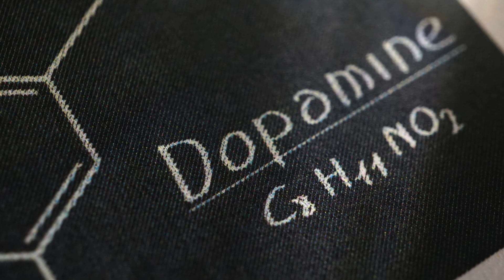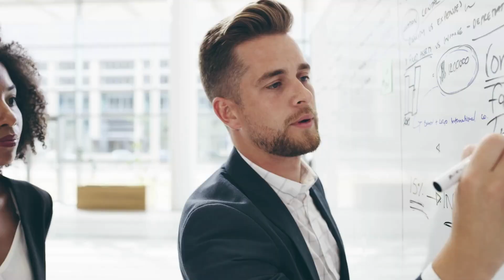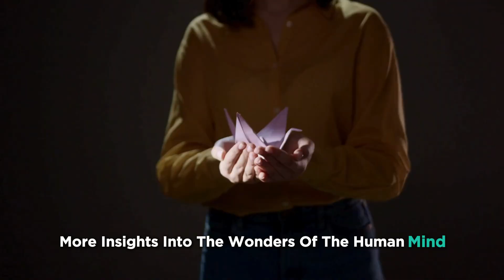The Power Of Altruism – Why Helping Others Helps You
The Power of Altruism: How It Transforms Lives! In this video, we delve deep into the incredible benefits and transformative power of altruism. Discover how selfless acts not only improve the lives of others but also enhance your own well-being and happiness. We'll share inspiring real-life stories and scientific insights that reveal why giving can be more rewarding than receiving. Learn practical ways to incorporate altruism into your daily life and witness the ripple effect of positive change. Whether you're looking to make a difference in your community or simply want to find more joy and purpose, this video is for you. Join us on this journey to understand the true power of altruism and how it can transform lives, including your own.
In this video, we explore the incredible power of altruism and how helping others can significantly benefit your own life. From boosting happiness and health to fostering stronger social connections, discover why acts of kindness are a win-win for everyone involved.

Topics Covered:

The science behind altruism and its benefits
How helping others can improve your mental and physical health
Real-life examples of the positive impacts of altruism
Simple ways to incorporate more kindness into your daily life